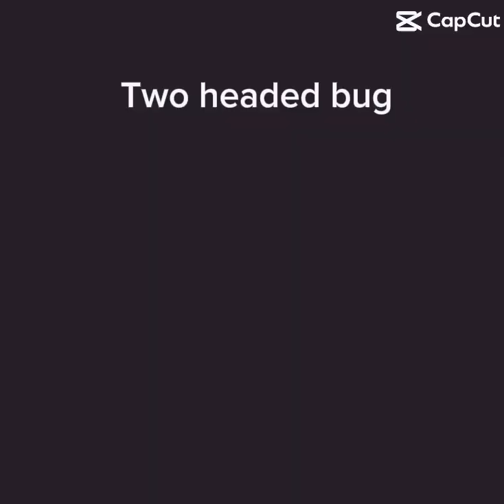A two headed bug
Me and my cousin found a two headed bug
It was weird